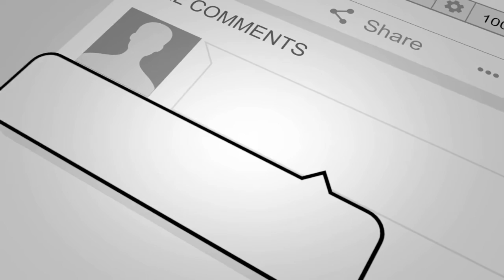Mals Market Videos Bourbonnais Free Service Covid 19 Shirts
Get Your Custom Videos Here!